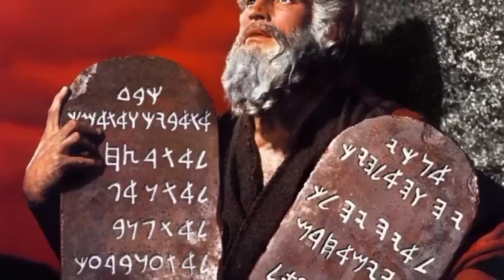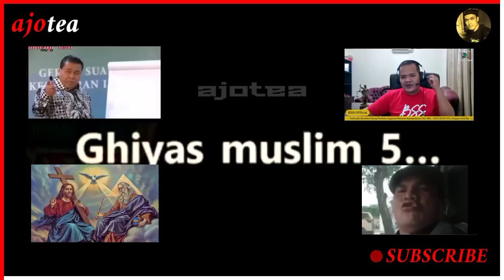Rupanya Lawan Debat Bobson ini Adalah Pdt. Risuli Lubis? Pantesan Lucu!! Muter Kayak Kipas Angin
Simak Video Lanjutan Perdebatan Kristen dengan Kristen, HKBP melawan Protestan, Bobson Samsir Simbolon Vs Pdt Risuli Lubis Yang Menyamar Menjadi Pak Robert, Atau Suara Malam, Yabg Diduga Ini adalah Pendeta Risuli Lubis, Apa Benar? Simak Siapa Sebenarnya Pendebat Bobson ini,

Backsound Music

Oleh : Loga Ramin Torkian

Judul : Red Moon

Judul : Drums Of The Deep

Rupanya Lawan Debat Bobson ini Adalah Pdt Risuli Lubis? Pantesan Muter Kayak Kipas Angin,Debat Bobson Samsir Simbolon Vs Pak Robert,Debat Pdt Risuli Lubis Vs Bobson Samsir Simbolon,Debat Seru Antar Denom HKBP Vs GKI,Debat Kristen Vs Kristen,Debat Tritunggal Vs Oneness,Diskusi Tritunggal Vs Saksi Jehova,Dialog Panas Dwi Tunggal Vs Tritunggal,Diskusi Kristen Yesus Bukan Bapa, Bapa Bukan Yesus,Yesus Berdoa Kepada Bapa,